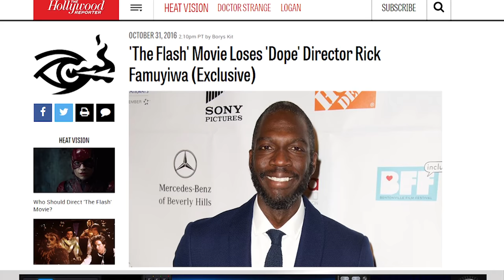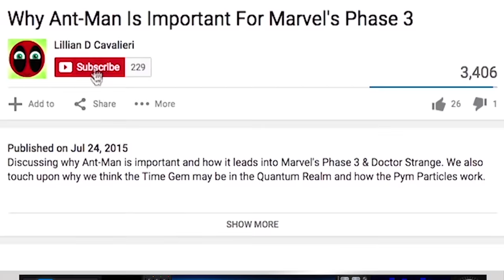The Flash Movie Director Quits DCEU | Mega Movie Moment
The Flash Movie Loses Director!  Director Rick Famuyiwa has quit The Flash movie.  Famuyiwa attributed his leave to creative differences because of the DCEU's new direction. This is now the second The Flash director exits over creative differences again a mere three months before filming was set to begin.  The DCEU production starring Ezra Miller as Barry Allen aka The Flash, was set to debut in March of 2018.   Rick Famuyiwa was the second director to join The Flash after original director, Seth Graham Smith also quit the DCEU movie earlier this year.  With the departure of The Flash director, there will inevitably be a delay.   Warner Bros and DC have had a number of problems from troubled productions to poor audience reception.  The Warner Bros solo movie of DC's The Flash, aka The Scarlet Speedster has inevitably left many a fan shaken as to what next may go wrong with the DCEU.  With Famuyiwa having dropped out of directing The Flash, it becomes imperative that Geoff Johns and Jon Berg course correct the DCEU.

► Shopping online? Check out AMAZON for all of your shopping needs┊
► Like games? Use GAMESTOP for Daily Deals and Special Discounts┊
► Do you like this Channel's Music?

Mega Movie Moment Background Music:
Track 1: Kill Miami - Flashing Lights (The BandiT Remix) [Audiojungle]
The Flash (2018) Movie Synopsis: The plot is unknown.

Director:  Rick Famuyiwa [Quit]
Executive Producers: Deborah Snyder, Zach Snyder
Producers: Jon Berg, Geoff Johns, Richard Suckle
Writing: Seth Grahame-Smith, Phil Lord, Christopher Miller
Film Editing:
Cinematography:
Characters: Gardner Fox, Harry Lampert
Stars: Ezra Miller as Barry Allen/ The Flash; Kiersey Clemons as Iris West; Billy Crudup as Henry Allen; Ray Fisher as Victor Stone/ Cyborg;